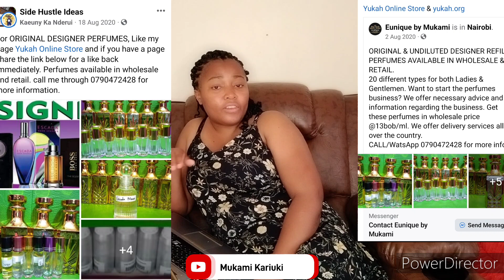First Time Mom Pregnancy Journey//I Knew my Baby's Gender @ 11 Weeks//How I Found Out I Was Pregnant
Everyone has a first time. In this video, I narrate my pregnancy Journey with my first born son Leonel. Thanks❤️❤️